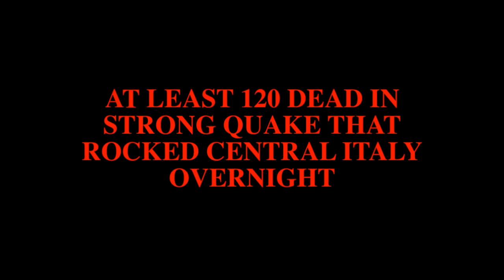AT LEAST 120 DEAD IN STRONG QUAKE THAT ROCKED CENTRAL ITALY OVERNIGHT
For those that made it out there are stories of miracles.  Maria Gianni explained "The whole ceiling fell but did not hit me.  I just managed to put a pillow on my head and I wasn't hit."